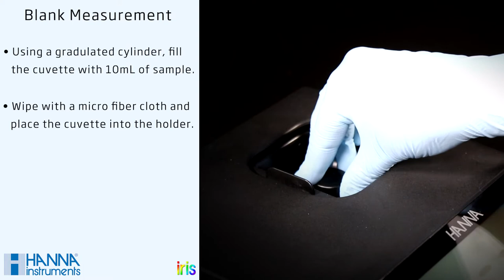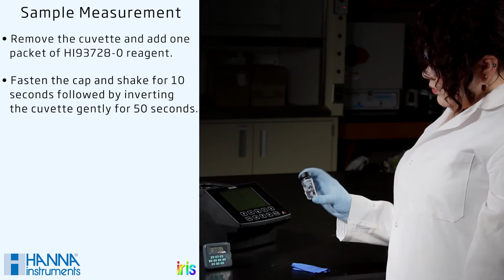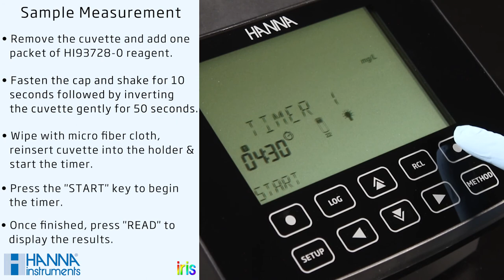Hanna Spectrophotometer Procedure #55 - Nitrate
This video goes over the standard operating procedure for testing nitrate using the Hanna Instruments iris Visible Spectrophotometer.